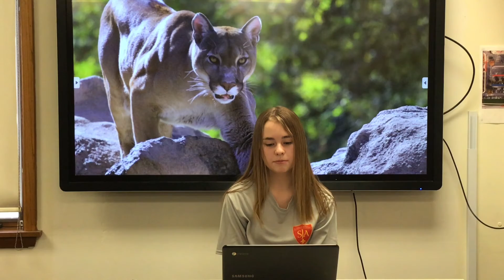Monday, February 14, 2022